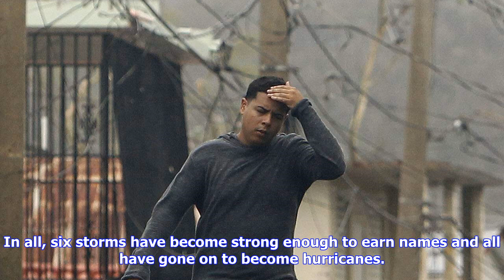Breaking News | Hurricane maria could threaten north carolina later this week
Hurricane maria could threaten north carolina later this week

For the fourth time in a month, a hurricane is threatening the U.S.Hurricane Maria could prompt stor...